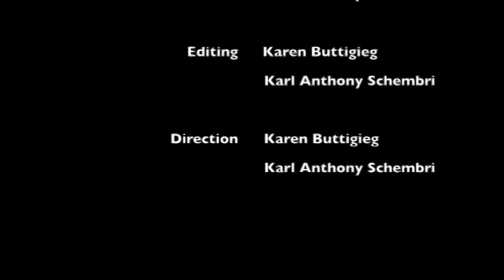Save the planet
This is a one minute film made as part of an assignment and it is a property of the University of Malta